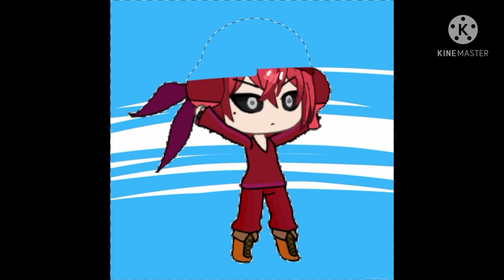Maraca tiki 2 from donkey Kong country returns speedpaint